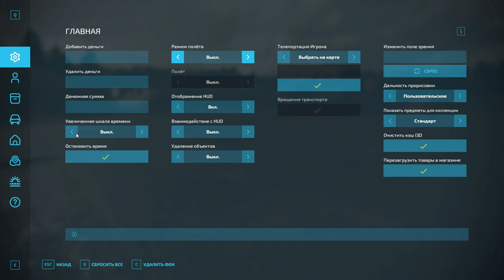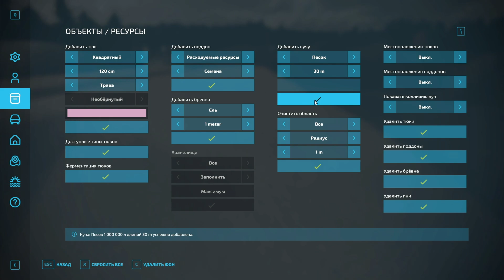Farming Simulator 22 - Как Добавить ЛЮБУЮ КУЛЬТУРУ